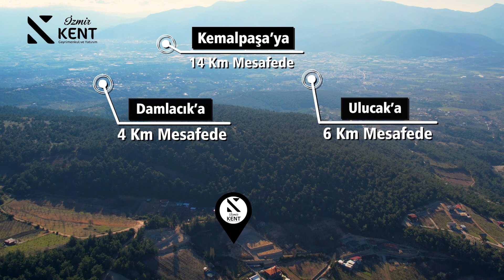İzmir Kemalpaşa Damlacık'ta Satılık Bahçe 923 m2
* Bahçe Damlacık Mahallesi Boğazlıyan Mevkisindedir.

* Bahçe Ulucak'a 6 Km, Damlacık'a 5 Km, Kemalpaşa'ya 14 Km, Bornova'ya 16 Km Uzaklıktadır.

* Bahçe Tek Tapu Olup Müstakil Parseldir.

* Damlacık Yayla Evlerine 500 Metre Mesafededir.

* Bahçe Manzaralı Ve Havadar Bir Konumdadır.

* Bahçenin İçerisinde Kiraz Ağaçları Vardır.

* Bahçenin Resmi Kadastral Yolu Vardır.

* Etrafında Birçok Komşusu Ve Villa Tipi Evler Bulunmaktadır.

 * Bahçenin Doğu Cephesi Ormana Sınırdır.

* Bahçenin İçerisinde Yaz-Kış Kurumayan Kuyusu Vardır.

* İzmir'in Ve Kemalpaşa'nın Yükselen Değeri Damlacık'ta Emsalsiz Tek Tapu Bahçemizi Fırsat Portföyü Olarak Sunuyoruz.

Kadir Yozoğlu
GSM : 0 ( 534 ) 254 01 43

OFİS ADRES : Sekiz Eylül Mahallesi Kirazlı Caddesi No: 3/1 A Kemalpaşa/İZMİR (Atatürk Parkı Yanı)